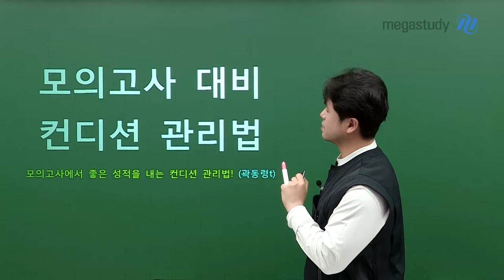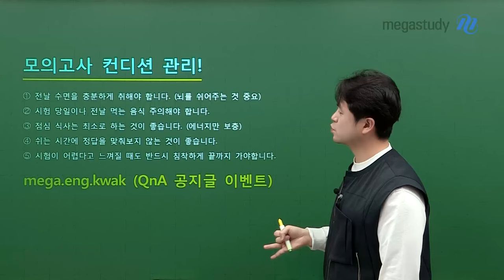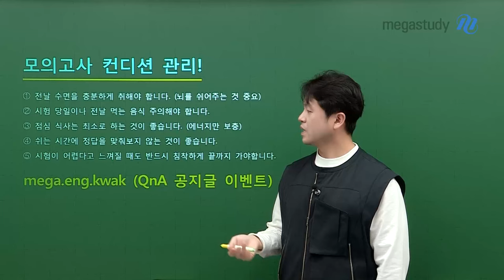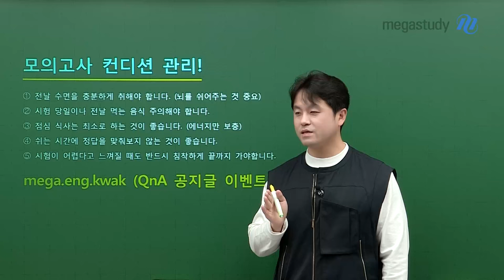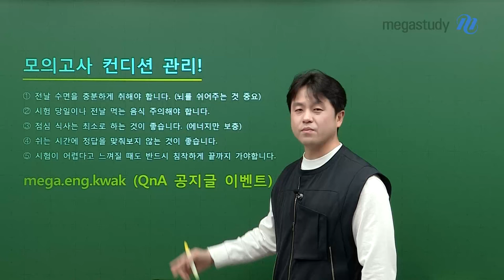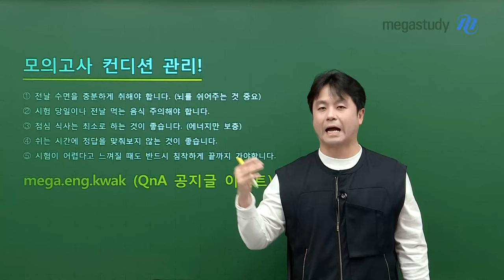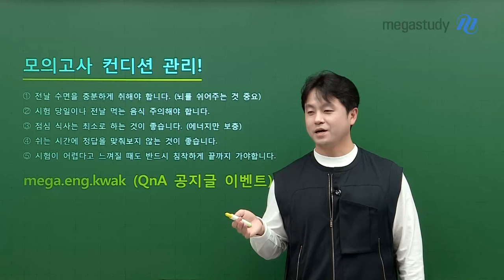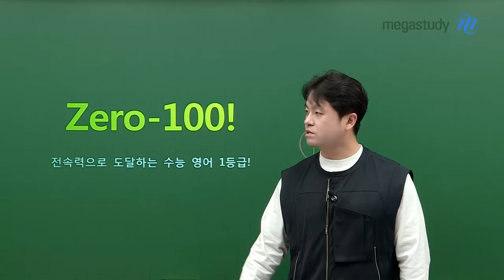[메가스터디] 영어 곽동령쌤 - 알면 무조건 도움 되는 모의고사 현장 꿀팁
🙋🏻‍♂️ 혼자서 풀 때보다 실제 시험에서 유독 성적이 떨어진다!
🙋🏻‍♂️ 시험장에서 풀 때 긴장이 유독 더 된다!

그렇다면 이 영상은 무조건 도움 됩니다!

당일의 컨디션이 시험에서 등급을 좌지우지할 수도 있기 때문에,
평상시에도 꾸준히 관리하는 것이 정말 중요합니다.

이번 영상에서 필!수! 관리법만 모았으니,
꼭 활용해 보세요!

곽동령 선생님이 강추하는 모의고사 컨디션 꿀팁, 영상으로 확인하세요